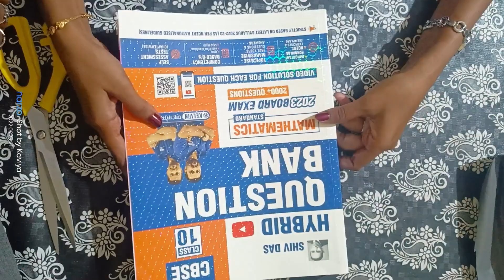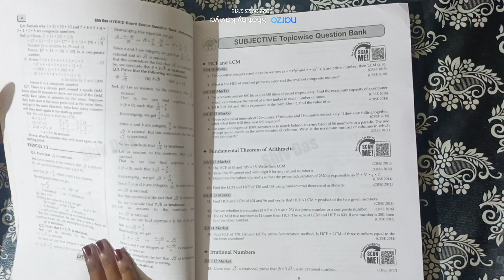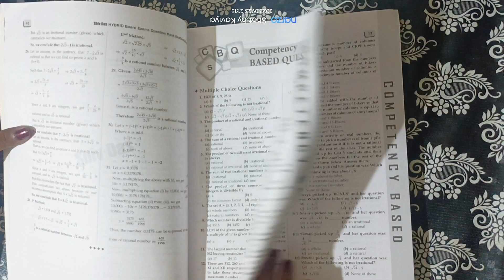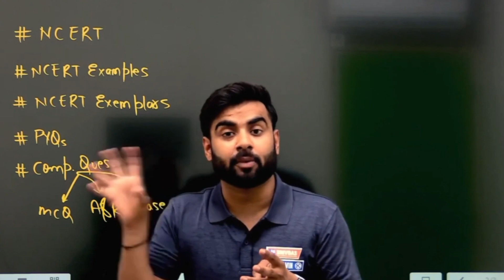unboxing Video 2 | Mathematics | class 10 | CBSE | NCERT |@shiv Das and Sons Educational Publishers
Hello everyone,

For maths: Maths

"Small drops make a mighty Ocean"

Let's start today for a bright future through this platform. Here we help you to understand in a detailed and easy way.

Greetings
with Regards,
class 10 maths,class 10 mathematics,study materials, guides,maths cbse,maths ncert,